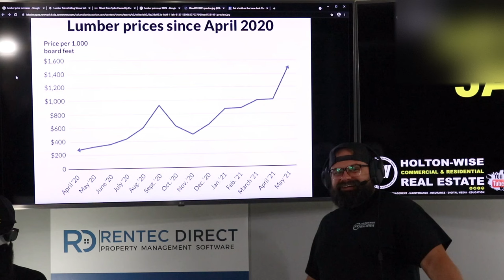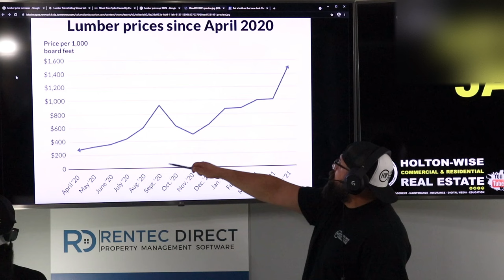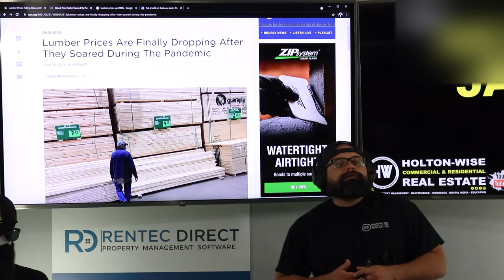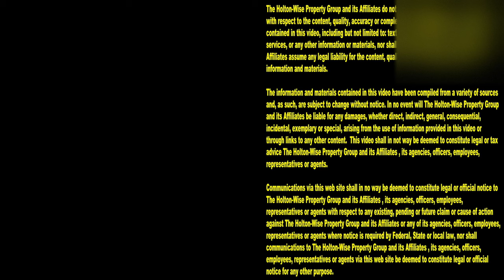Lumber Prices Falling: What Lumber Price Drop Means For Real Estate Investors? | Ask James Wise 46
When will lumber prices go down? When will lumber prices go down!? For the love of God, when will lumber prices go down!?! 2021 lumber prices are finally starting to fall after soaring during the covid pandemic. The moment millions of real estate investors have been waiting for has finally arrived. No longer do real estate buyers need to google "when will lumber prices come down?" before looking at new construction homes. In the 46th episode of The Ask James Wise Show James discusses how the 2021 lumber shortage led to skyrocketing housing prices that had a major effect on real estate investors nationwide. In addition, James Wise covers the following housing and building questions. How will falling lumber prices affect future housing prices and the housing market?  Will we see house prices decline now with lumber crashing?  How does the cost of lumber actually effect the pricing of new construction and with prices pulling back, does that mean the costs of new homes will go down? What does all of these mean for real estate investors doing rehabs and BRRRR deals?

📺 HELPFUL RESOURCES
Holton-Wise FAQ